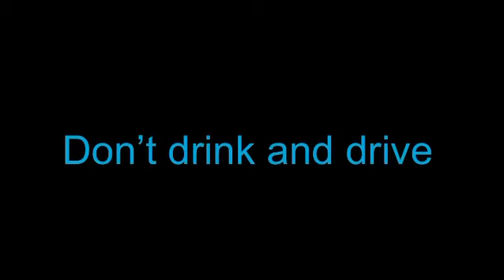Please Don’t Drink And Drive Drunkie 🍻🏎️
Call  ur  Ex before u consider drinking and driving